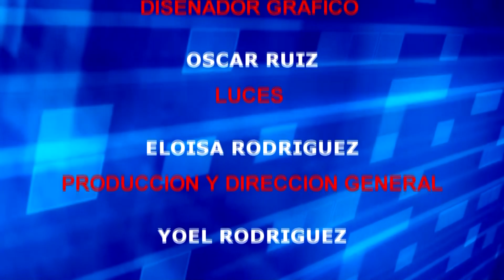cps 2019 palomo de obel 1 era vuelta